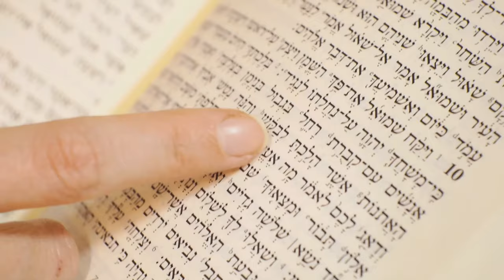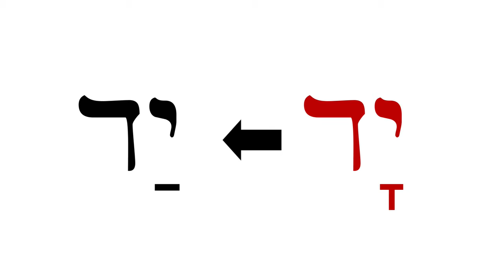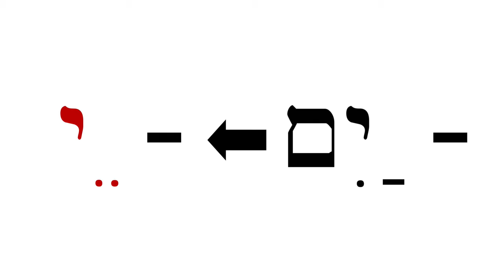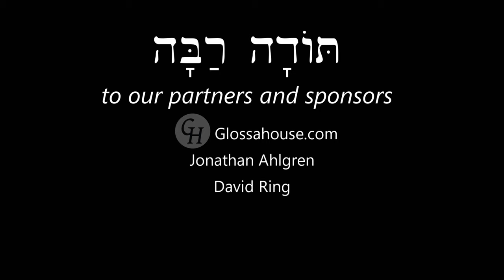Hebrew - Construct forms - Free Biblical Hebrew - Lesson 11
Learn the forms nouns take when they have a possessor.